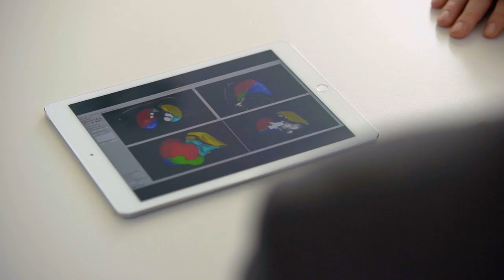Hannover Medical School Fights Chronic Lung Disease with Data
AI models trained on large datasets allow for faster and better detection and treatment of chronic diseases. Learn why leading doctors are building data-driven diagnostics on NetApp to help improve patients’ lives.